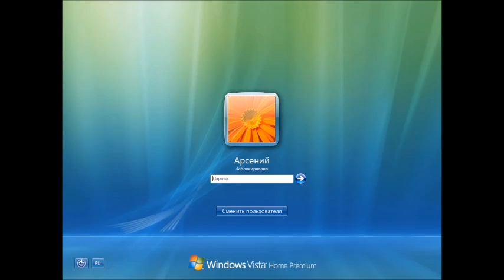Windows Vista со звуками Windows Ganymede